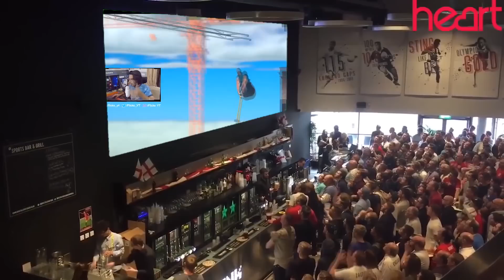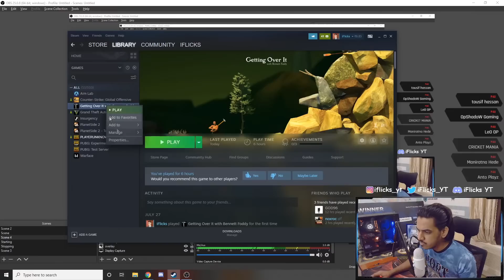iFlicks Funniest Video Ever | Getting Over it.exe